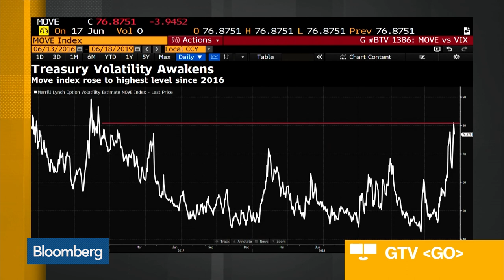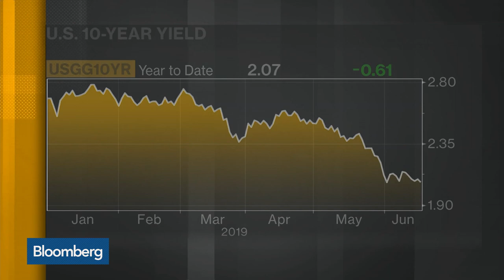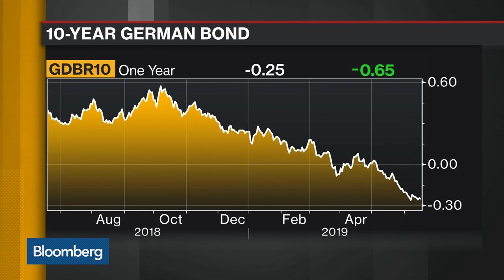Can Still Find Value in Treasury Curve, Says M&G’s Bauer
Jun.18 -- Wolfgang Bauer, manager of absolute return bond fund at M&G, discusses Fed policy and how he’s playing the bond market. He speaks on “Bloomberg Daybreak: Europe.”